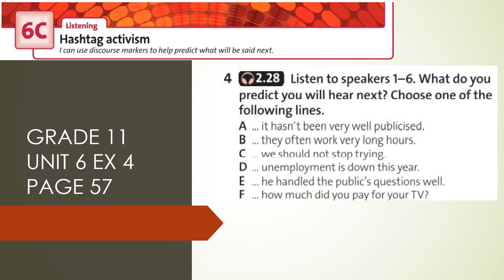Grade 11 Unit 6 Ex 4 Page 57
Solutions Science for Kazakhstan Grade 11 Unit 6
6C Listening 'Hashtag Activism'
Exercise 4 page 57 Student Book